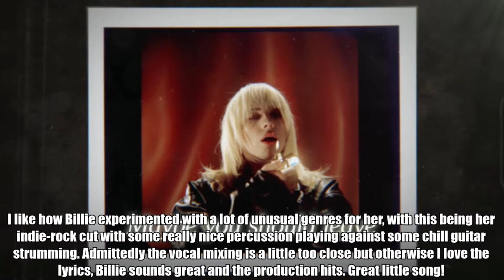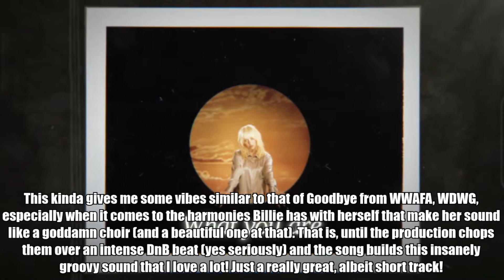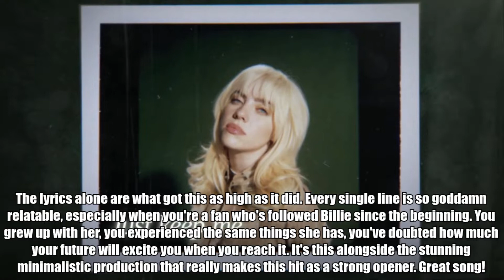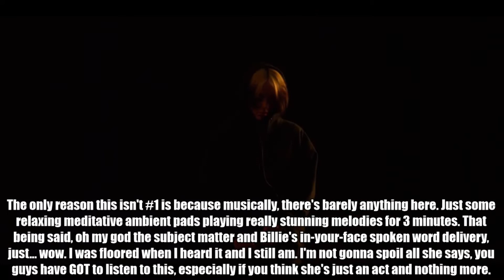Ranking Billie Eilish's Happier Than Ever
Ranking #337

This is one of the best pop-adjascent albums I've heard in a long time, and certainly a serious contender for my #1 album of 2021. Every single track here hits, the journey this album takes you on is unlike any other I've heard, and Billie has shown through this album she's taking leaps and bounds to express and open up against some really experimental sounds for her. This is perfect, absolute must-listen!